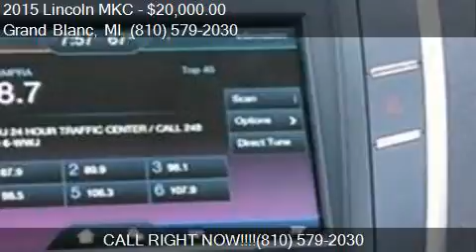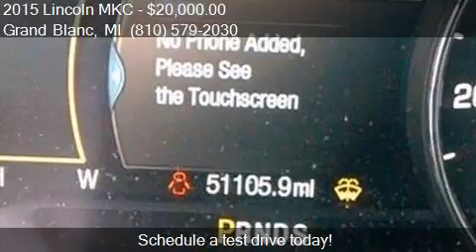2015 Lincoln MKC Base 4dr SUV for sale in Grand Blanc, MI 48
This 2015 Lincoln MKC Base 4dr SUV is for sale in Grand Blanc, MI 48439 at Lasco of Grand Blanc.

Engine: 2.0L I4
Transmission: Automatic 6-Speed
Color: White
Mileage: 51113
Contact Lasco of Grand Blanc 5470 Ali Dr Grand Blanc, MI 48439 to test drive this 2015 Lincoln MKC Base 4dr SUV today.